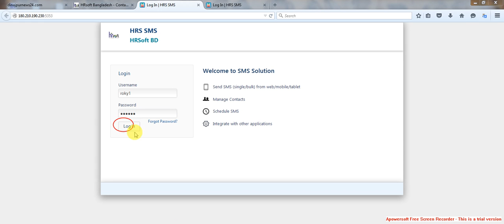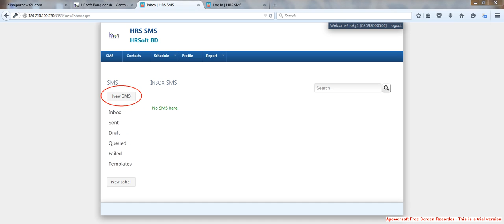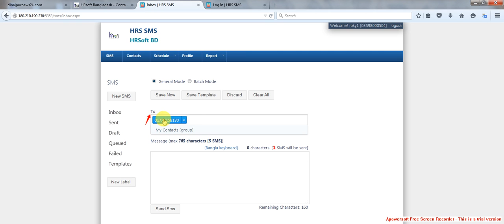hrsoftbd BULK SMS Panel Bangla Part 1